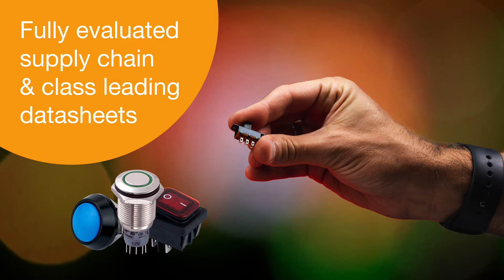R-TECH Switches - Tried, Trusted, Industry-ready Products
From push button vandal resistant switches to rocker, tactile, DIL and slide switches, the R-TECH range of industrial switches provide a comprehensive choice, great quality and value.

R-TECH is Rapid’s exclusive own brand, offering tried and trusted technology across a broad range of products. From electromechanical components to electronic production supplies and so much more, R-TECH provides quality solutions at an affordable price.